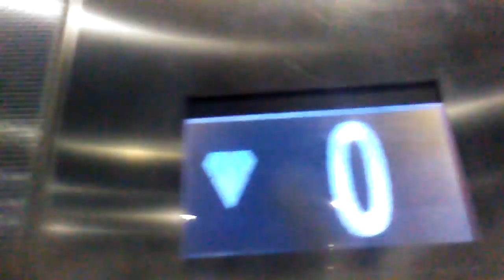Gatwick, North Terminal KONE EcoDisc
This is the lift at the north terminal of Gatwick. It is an EcoDisc.